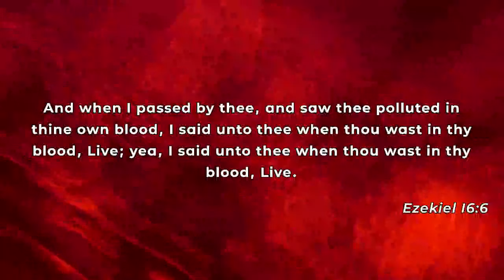God Says “Live!” | Pastor Clarence Miller